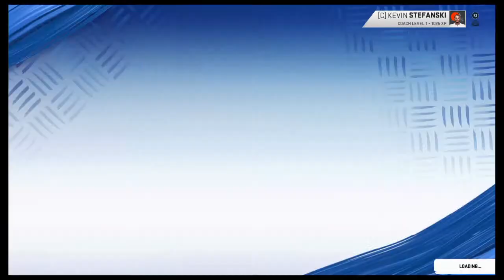Tennessee Titans @ Cleveland Browns Week One 2019 FULL Simulation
Entering Week One:
Simulated 2019 Browns current record: 0-0
Browns real life with Freddie 2019 record: 0-0

Our last project before Madden 21 comes out...simulating the 2019 season again with Kevin Stefanski as the Head Coach. We will use his scheme and his playbook from our 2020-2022 Simulations and play with the exact roster that John Dorsey built for Freddie (in-season moves won't be exact).

Does a simple change in scheme and playbook make a difference?

Find out what COULDA/SHOULDA/WOULDA happened if Paul DePodesta got his wish a year ago and Stefanski was the coach. Joe Woods' scheme and playbook are coming too for the defense.

Join us down memory lane to see if the Browns can be better than 6-10.

All with original play-by-play commentary by Phil Nagy.